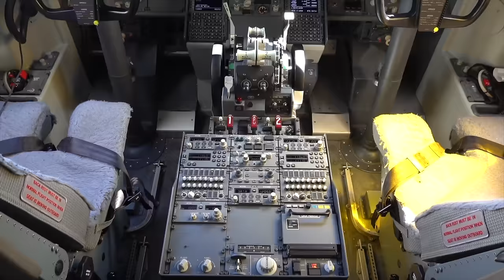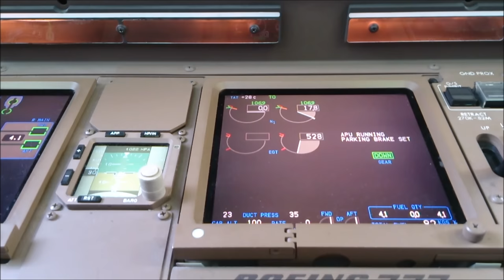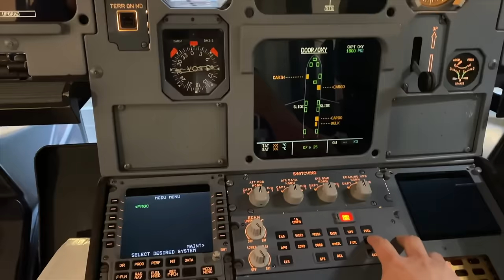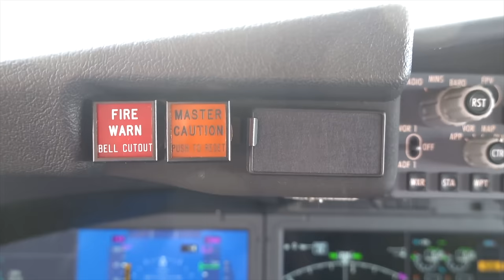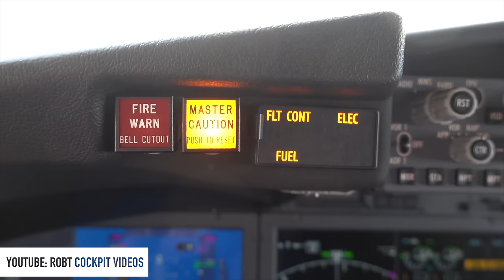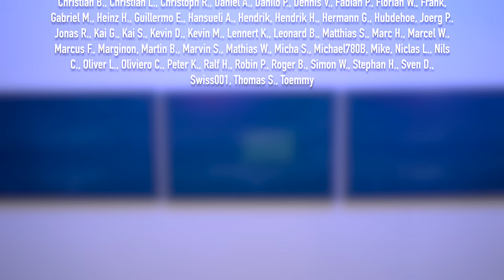737 MAX 10 hat ein Problem! AeroNews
Die 737 MAX 10 ist die größte 737 überhaupt. Und sie hat ein Problem. Diese Variante der 737 MAX ist noch nicht zugelassen.

Inhalt:
0:00 Intro
0:28 737 MAX auf der Farnborough Air Show
3:01 737 MAX Varianten
5:31 Blinkist
6:55 737 MAX braucht EICAS
12:17 737 MAX 10 braucht eine Ausnahmeregelung
13:14 Danke fürs Zuschauen!